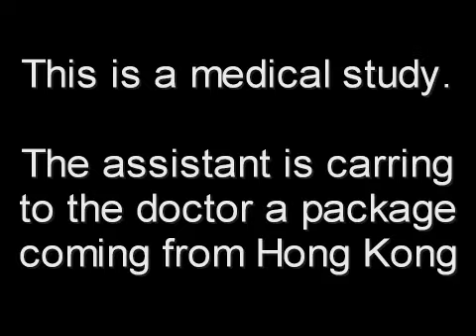Just an Hiss !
Translate in Annotations.
Made with iClone2. In italian, but I'm sure you understand it :-)